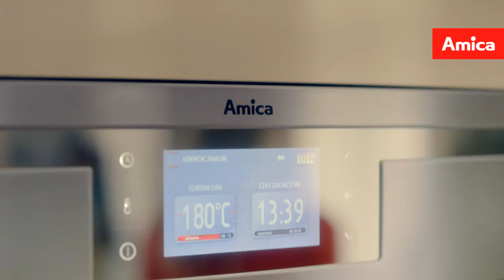Film promocyjny - Amica - "Wakacje"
We are producers of a lifestyle webseries for Amica company. This time we present a promotional video episode called "Holiday".

Client: Amica
Customer: Agency ASPE
Directed by: Łukasz Kośmicki
II Director: Jakub Zduńczyk
Cameraman: Jacek Kędzierski
Starring: Adriana Gołębiowska Alexander Kopański, Edyta Adamek
Executive Producer: Andrew Serwach, Maciej Klin
Lighting: Brutus Film
Studio: Greg Nelec Studio
Production Designer: Alexander Gerlach, Piter Mayday, Wojciech Pers, Patryk Przynoga,
Food stylist: Alexander Gerlach, Michael Plebiński

If you want to see more of our productions, go

Jesteśmy producentami lajfstajlowej serii dla firmy Amica, powyżej film promocyjny "Wakacje".

Klient: Amica
Zleceniodawca: Agencja ASPE
Reżyseria: Łukasz Kośmicki
II Reżyser: Jakub Zdunczyk
Operator kamery: Jacek Kędzierski
Obsada: Adriana Gołębiowska, Aleksander Kopanski, Edyta Adamek
Kierownictwo produkcji: Andrzej Serwach, Maciej Klin
Oświetlenie: Brutus Film
Hala zdjeciowa: Greg Nelec Studio
Scenografia: Aleksandra Gerlach, Piter Mayday, Wojciech Pers, Patryk Przynoga,
Food stylist: Aleksandra Gerlach, Michał Plebiński